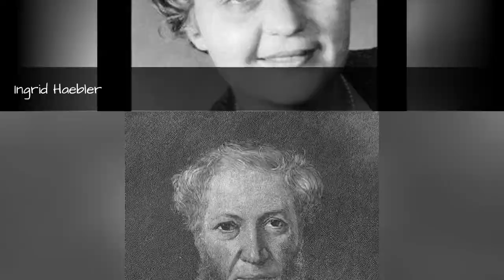Famous Pianists From Austria 📌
List of notable or famous pianists from Austria, with bios and photos, including the top pianists born in Austria and even some popular pianists who immigrated to Austria. If you're trying to find out the names of famous Austrian pianists then this list is the perfect resource for you. These pianists are among the most prominent in their field, and information about each well-known pianist from Austria is included when available. The list you're viewing contains people like Wolfgang Amadeus Mozart and Franz Schubert. This historic pianists from Austria list can help answer the questions "Who are some Austrian pianists of note?" and "Who are the most famous pianists from Austria?" These prominent pianists of Austria may or may not be currently alive, but what they all have in common is that they're all respected Austrian pianists.Use this list of renowned Austrian pianists to discover some new pianists that you aren't familiar with. {nodes}Photo: Freebase/Public domain...more
0:00 - Intro
0:00:08 - Wolfgang Amadeus Mozart
0:00:30 - Till Fellner
0:00:37 - Rudolf Serkin
0:00:44 - Robert Goldsand
0:00:51 - Paul Wittgenstein
0:00:58 - Michael Gielen
0:01:05 - Julius Epstein
0:01:12 - Johann Nepomuk Hummel
0:01:19 - Joe Zawinul
0:01:26 - Ingrid Haebler
0:01:33 - Ignaz Moscheles
0:01:40 - Gerhard Gruber
0:01:48 - Friedrich Gulda
0:01:55 - Franz Schubert
0:02:18 - Fannie Bloomfield Zeisler
0:02:25 - Ernst Pauer
0:02:32 - Eduard Steuermann
0:02:39 - Bruno Walter
0:02:46 - Anton Eberl